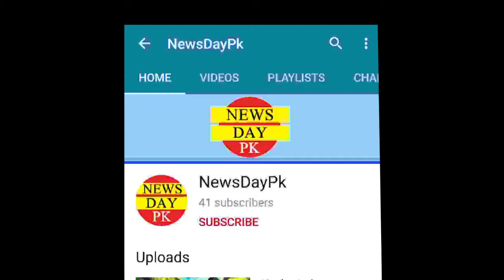Today's Pictorial News | Taswiri Khabrain, Pakistan | 30 December 2020 | تصویری خبر نامہ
Today's pakistan's pictorial news
News about peoples, pakistan,  poors, daily life, working of poors,
  common peoples